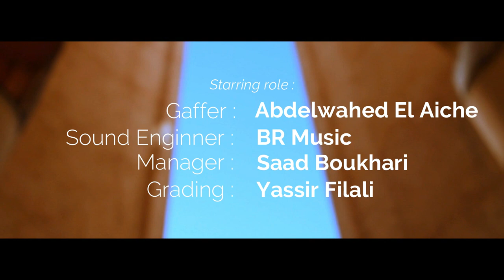MRICH - The Clowns (Official Music Video) Directed By Saad Boukhari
Written By Hamza Mrich
Mixed By B'Records
Directed By Saad Boukhari
Prod By AlexayBeats
Edited By Abdelmoghit Lahbabi

     الأساTeam TEER